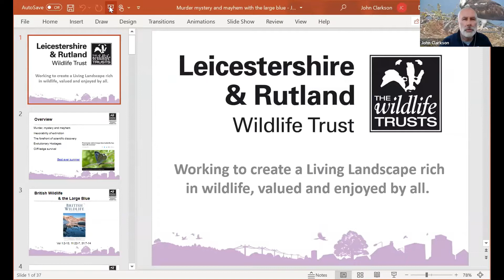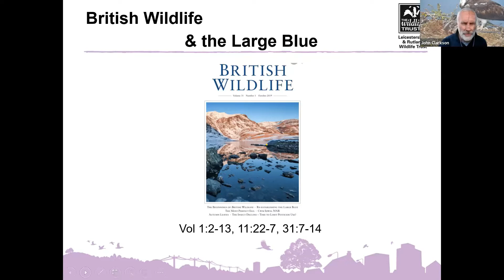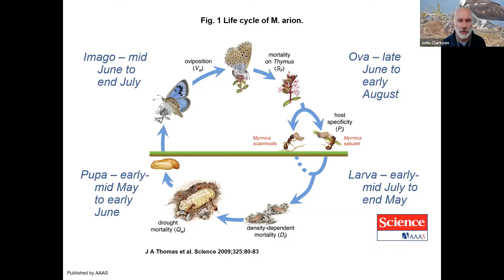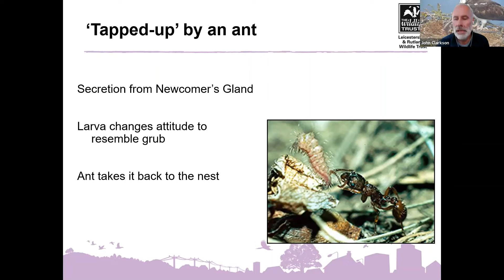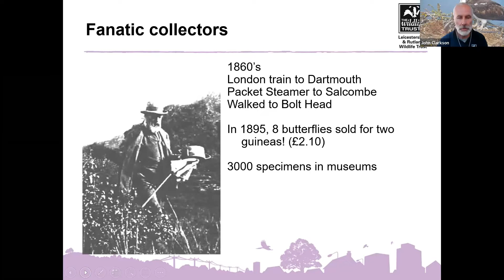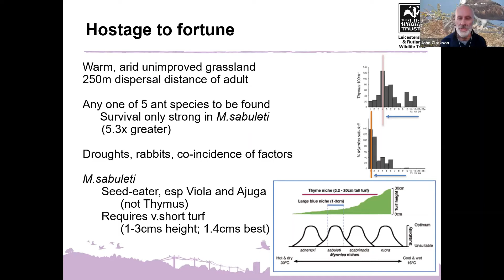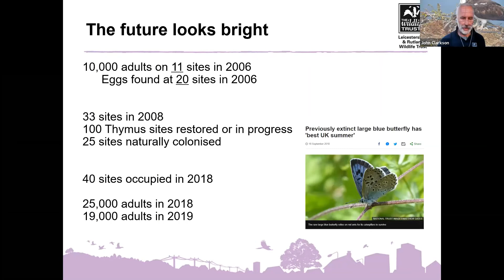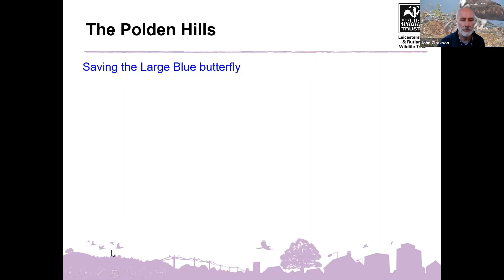The Reintroduction of Large Blue Butterflies with LRWT Head of Conservation John Clarkson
As part of our programme of online talks, Leicestershire & Rutland Wildlife Trust Head of Conservation John Clarkson talks about The Reintroduction of Large Blue Butterflies.

Join us as John shares this great story, full of twists and turns and ‘Cleudo-like’ mystery! With ecological murder, serendipity, success and failure. For a short while, John took part in the reintroduction of the large blue butterfly and in this presentation, he will delve into the detective story.

We are delighted to be able to offer our talks for free, any donations you can give will help cover the running costs and make a huge difference to our work for wildlife.